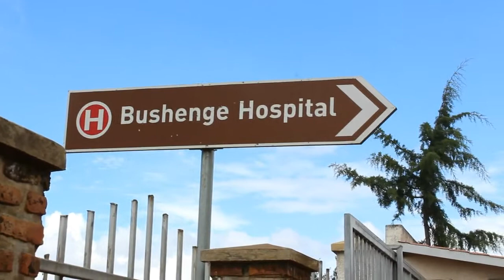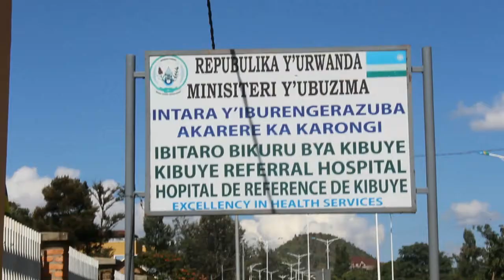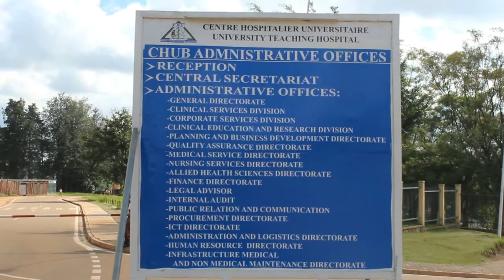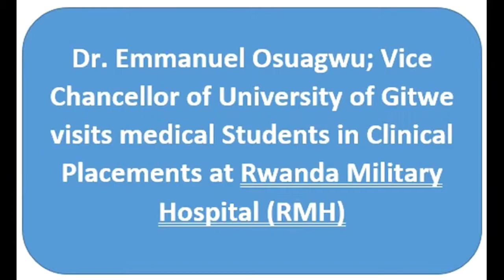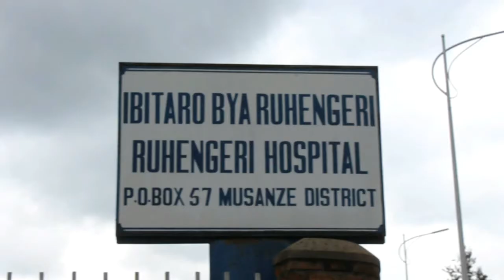"We want you to become competent medical Doctors" Dr. Emmanuel Osuagwu said.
"We want you to become competent medical Doctors in Rwanda and in the region" Dr. Emmanuel Osuagwu said. @UGitwe Vice Chancellor visited medical students in their clinical placements at Kibuye, CHUB, CHUK, RMH and Ruhengeri Referral Hospital.